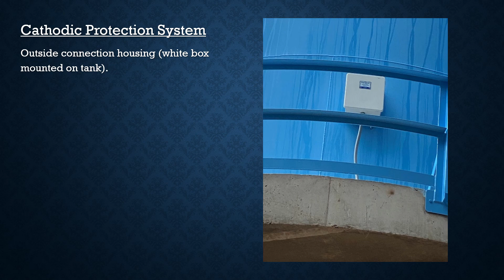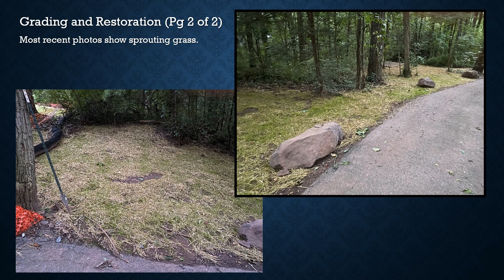Water Tower Construction Photo Diary